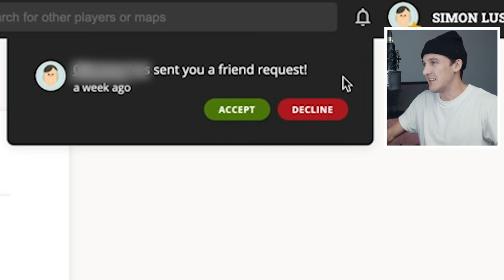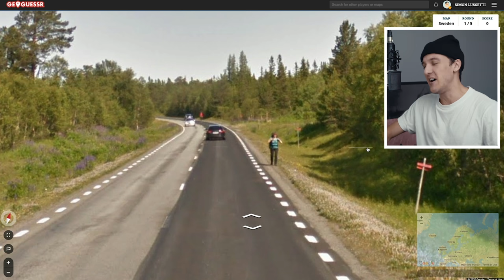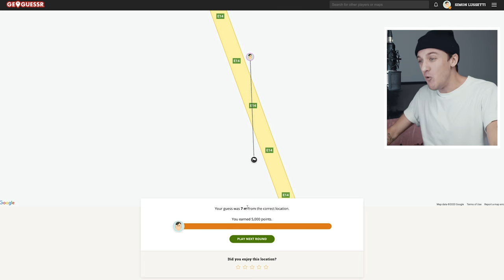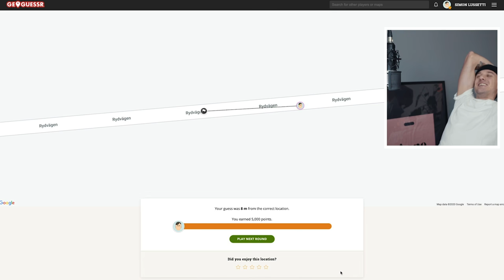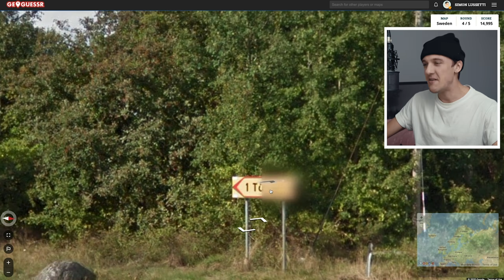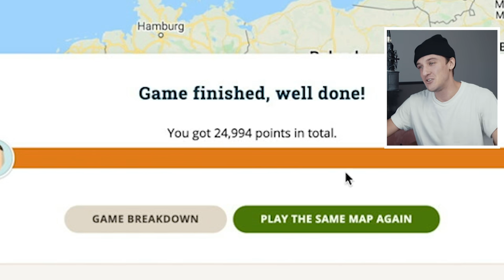Kan Jag Få Ett PERFECT SCORE i Sverige?